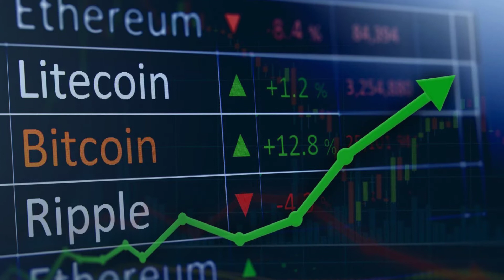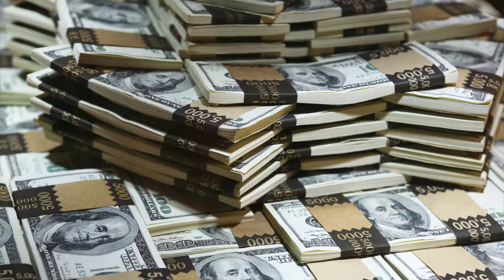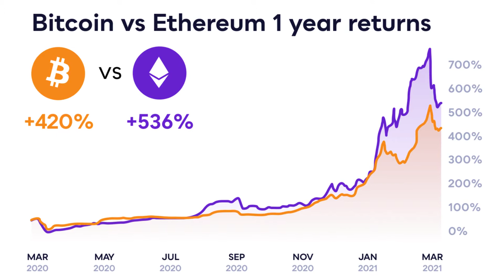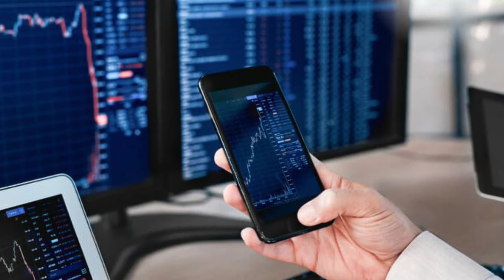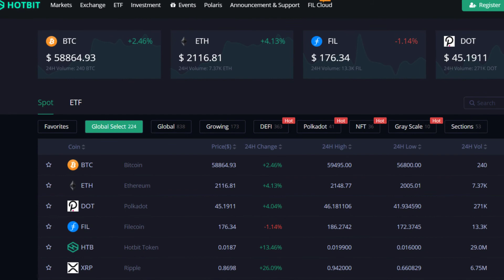$10 BITCOIN Investment in 2011 is Worth $500,000 Today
Your dream home may be closer then you think!

If you had invested just $10 into Bitcoin in 2011, it would be worth a staggering $500,000 today. In-fact, if you had invested just to years earlier (in 2009) then your $10 investment would be worth a jaw-dropping 5 MILLION dollars today.

Imagine investing just $10 in 2011 - and being able to buy your dream home with that... it's absolutely mind blowing but it happened - and it's STILL happening today - this article is being written April 4th of 2021 and MANY new cryptocurrencies are absolutely skyrocketing in value - it's not even uncommon on to see new bitcoin-alternatives increasing in value by 100x to 1000x in less then a year. Yes, 100 to 1000 TIMES.

It boggles the mind - but Bitcoin and other cryptocurrencies, like Ethereum, Lite coin and more are starting to take over the worlds money system. And let's face it - banking systems are fat cat monopolies of carefully regulated and controlled paper money that that massively benefits the bankers and faces inflation every year (losing about 1% of it's value) where by comparison, cryptocurrencies aren't losing value... they are gaining HUGE amounts of value.

Quite frankly - cryptocurrencies are a BETTER money system. It takes the money OUT of the hands of big banks - and puts that value into the hands of it's owner. Big banks are making a killing on interest rates and paying you a pathetic 1% per year for the privilege of holding onto your money. I won't get into great detail, but you should be getting around 10% per year and could be getting that by just investing in cryptocurrency and holding it. But that's just the icing... the CAKE is that where the DOLLAR is losing about 1% of it's value per year, CRYPTOCURRENCY is GAINING massively in value per year. This year BITCOIN went from around $5000 per Bitcoin to (currently) $60,000 per Bitcoin. In ONE year Bitcoin increased in value by over 10 TIMES.

The Bitcoin (and cryptocurrency world) is still a sleeping giant - Even though a single BITCOIN is now worth the price of a luxury car... only about 1% of the worlds population has started to adopt Bitcoin and invest into Bitcoin and other cryptocurrencies. That means it's NOT TOO LATE to get in - In fact, it's STILL EARLY.

But - things are heating up FAST and the time to act is SOONER then LATER (and ideally right NOW). This is quite literally the biggest investment opportunity of the century - and something that is about to change our entire money system. There is way too much to sum up in this article, BUT, services like Coinbase and Binance have made it quite EASY and SAFE to start investing some money into Cryptocurrencies.

In-fact, let's take a quick look at HOW TO GET STARTED if your NEW TO CRYPOCURRENCY

How to Get Some Cryptocurrency
Coinbase.com

Easy and user friendly - very safe and secure place to get some Bitcoin (and other cryptocurrencies).

CONS: Limited in it's selection of available cryptocurrencies - but it is expanding quickly and it's by FAR the least technical/complicated platform to use (VERY EASY) in-fact.

Binance.com

Now this, is a somewhat more (actually fairly complicated) place to get some cryptocurrency - BUT, if your tech-savvy / investment savvy and want a LOT more options. Binance is the way to go (WARNING : this website may be a bit overwhelming to learn how to use if your not quite savvy). But you can get all sorts of alternative coins that aren't available on Coinbase.

Hotbit

I also use HOTBIT, as an alternative that's fairly easy to use - and ALSO offers a lot of new and upcoming smaller cryptocurrencies that are not available on other platforms. This is good for when you REALLY start getting into cryptocurrency investing - but, if you want to stick to the main coins (to start) - then I still suggest COINBASE.